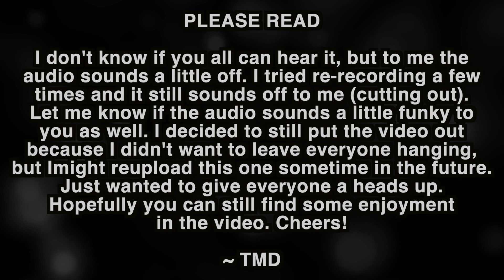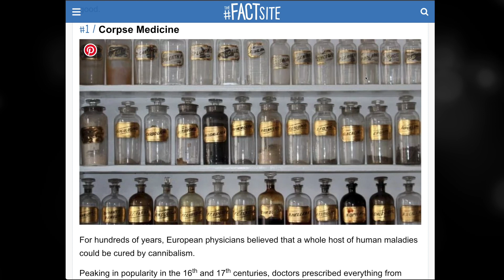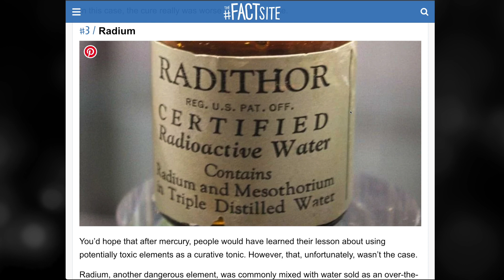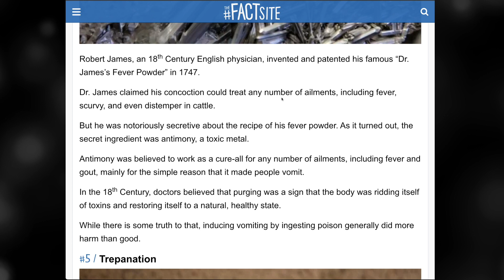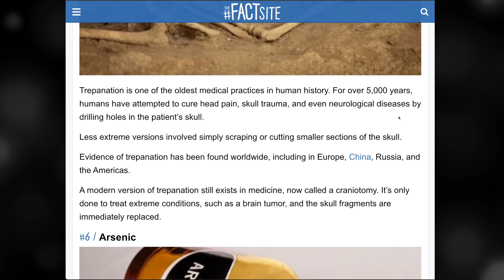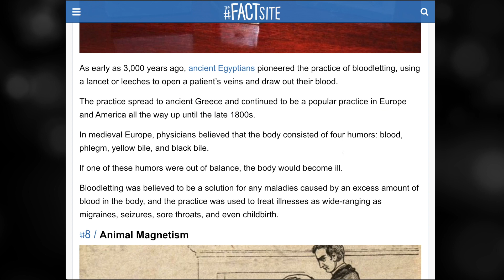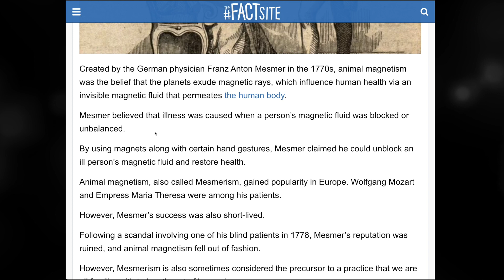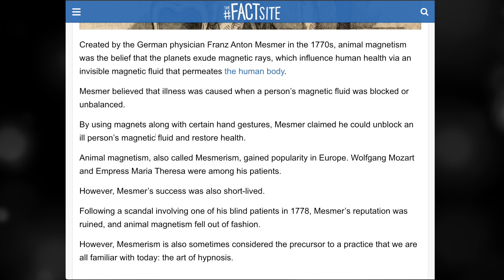ASMR - 8 Old Medical Practices That Did More Harm Than Good (Ear To Ear Slightly Inaudible Whisper)